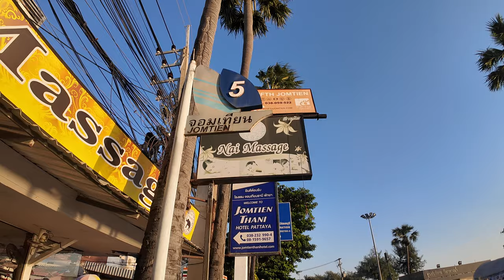Exploring Jomtien Soi 5 - Pattaya Immigration Details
Hello everyone , thank you so much watching this video.in this video "Exploring Jomtien Soi 5 - Pattaya Immigration Details "

Welcome to Jomtien Soi 5, one of Pattaya’s most vibrant and essential destinations! 🌴 In this video, we’ll show you around the area while providing everything you need to know about navigating Pattaya Immigration services.

🌟 A walkthrough of Jomtien Soi 5’s best spots
🌟 Detailed Pattaya Immigration guidance for expats and travelers
🌟 Insider tips for hassle-free processing
🌟 A look at local cafes, street food, and the lively vibe

Whether you’re here for official business or to enjoy the local scene, this guide has got you covered. Let us be your companion for a stress-free and fun experience!